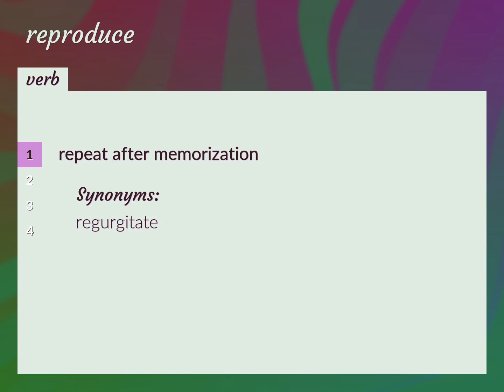Reproduce | meaning of Reproduce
What is REPRODUCE meaning?